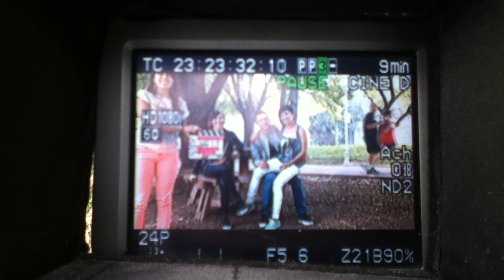Lily directing her first movie: Corre Camara y Accion!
ABDC Memories!